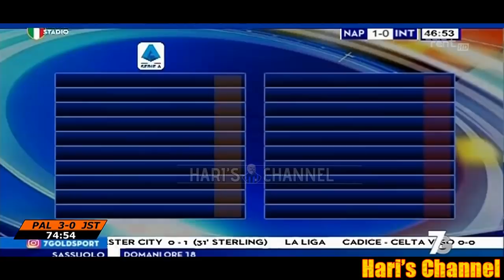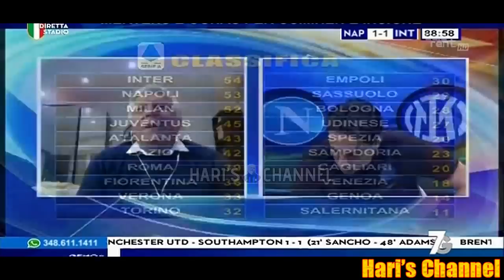TRAMONTANA LA RIACCIUFFA CON DZEKO | PUNTO D'ORO A NAPOLI, ORA IL CALENDARIO...